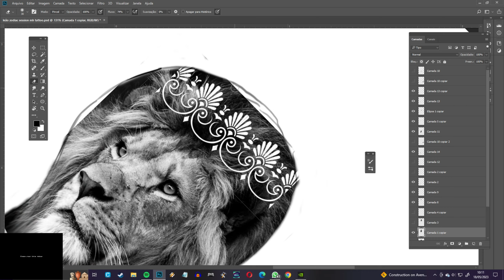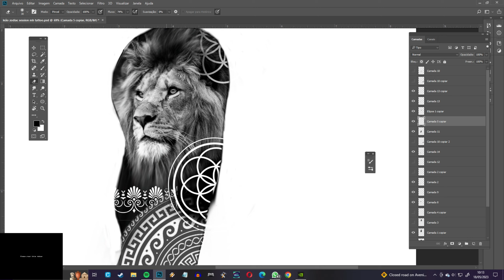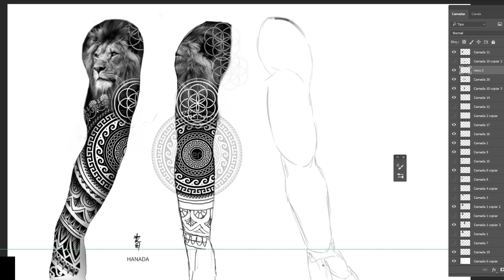HANDMADE É FAZER O DESENHO, A TATUAGEM E A MÚSICA... HANADA MARCELO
já que o Tio Mark me boicota em todos os lados, a gente da nosso jeito.

sigam @hanadatattoo @hanadablack no insta

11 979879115